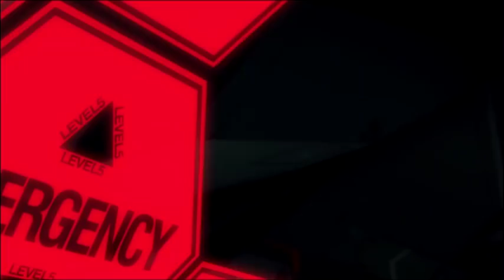CRヱヴァンゲリヲン～響き合う心～ 2018年MODEL PV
↓　フィールズさんのオフィシャルサイト